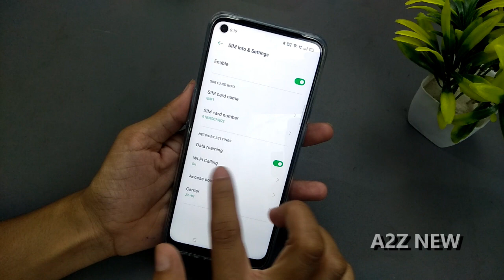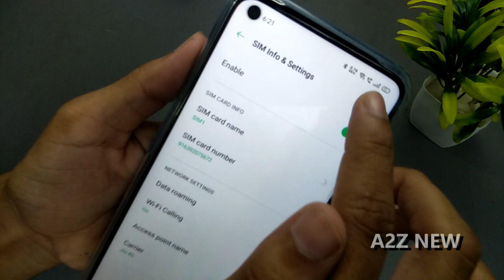OPPO A53 Wifi Calling | How To Call Wifi Calling In Oppo Mobile | Wifi Calling Kaise Karen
wifi call oppo | wifi call oppo a9 2020 setting | wifi call oppo f11 pro settings | how to do wifi call in jio | how to do wifi call in airtel | Oppo mobile me wifi calling kaise kare | Mobile me wifi calling kaise kare | oppoa53wificalling oppoa53 | | . | ,